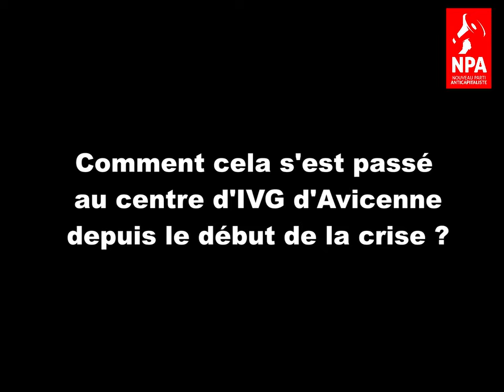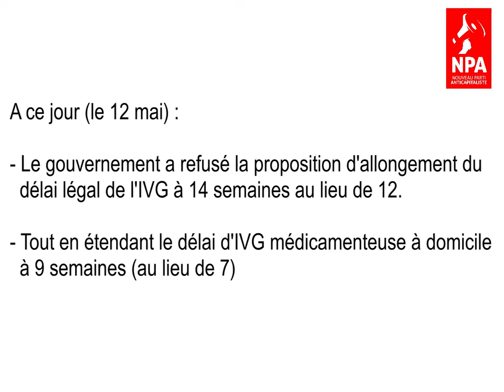«Ce sont les femmes pour qui c'est dangereux de parler qui ne viennent pas nous voir en ce moment»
Maud Gelly, médecin : «Après le déconfinement, on craint que certaines demandes (d'IVG) arrivent après le délai légal de 12 semaines de grossesse... C'est la raison pour laquelle nous nous battons pour obtenir un allongement de ce délai.»